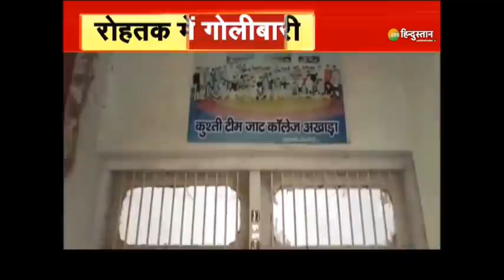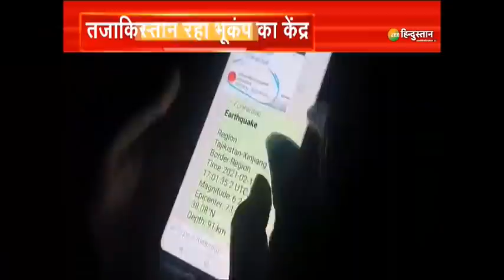Kisan Andolan:Tikri Border पर एक Policeman को बुरी तरह Farmers ने पीटा ! | Farmers protest | Tikait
दिल्ली के टीकरी बॉर्डर पर बैठे प्रदर्शनकारियों ने एक पुलिस वाले की बुरी तरह पिटाई कर दी. टीकरी बॉर्डर नागलोई थाना के इलाके में आता है. इसी थाने का एक कांस्टेबल टीकरी बॉर्डर गुमशुदा लोगों का पोस्टर लगाने के लिए गया था उसी दौरान प्रदर्शन में शामिल कुछ लोगों ने कांस्टेबल को पकड़ा और बुरी तरह मारा है जिसमें कांस्टेबल को काफी चोट आई है.

About Channel